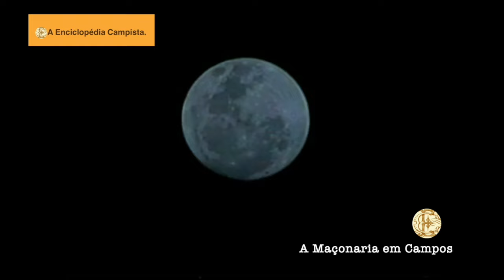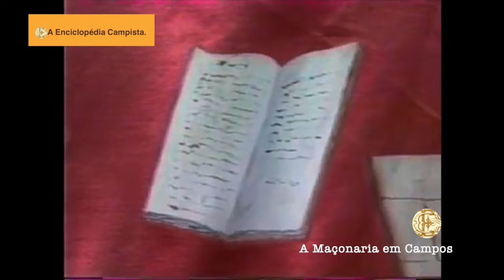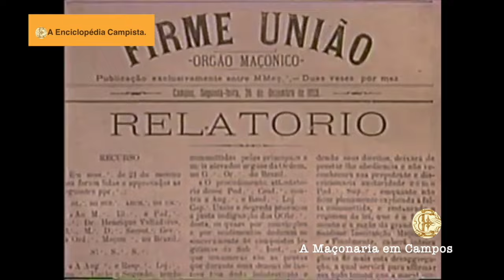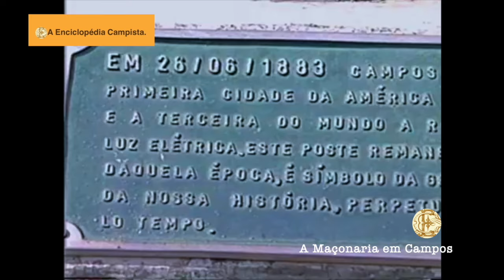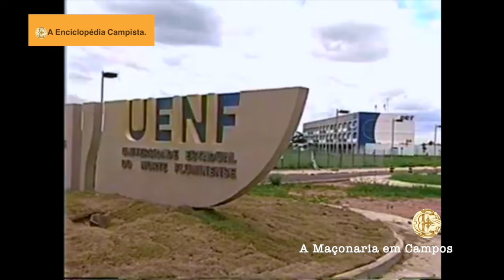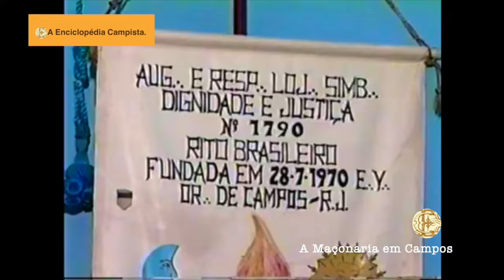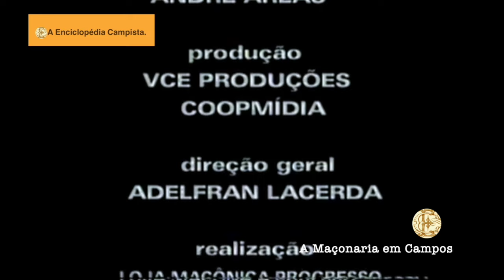A história da Maçonaria em Campos dos Goytacazes.